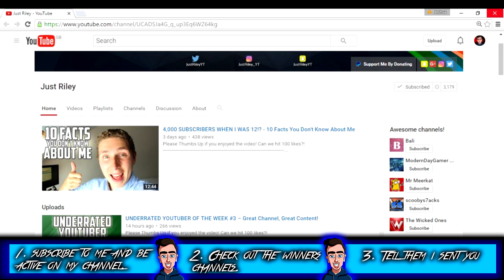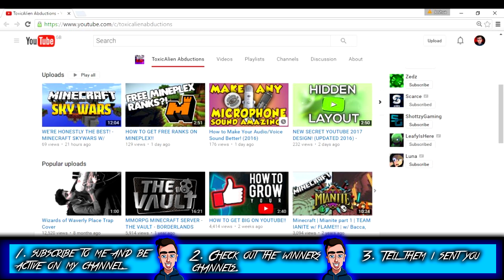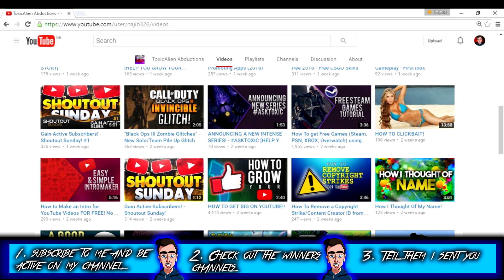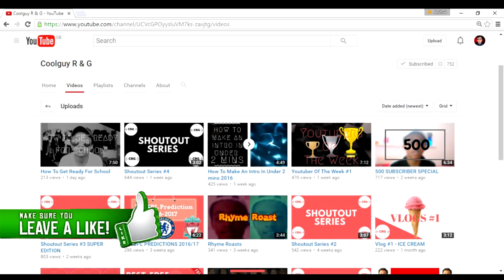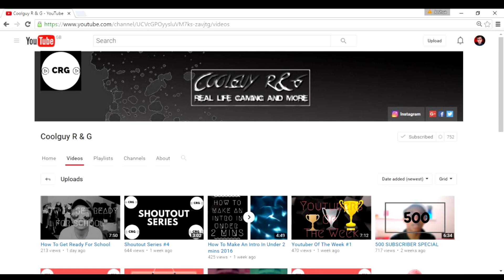Shoutout Sunday Series #3!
A lot of people on youtube want to know how they can grow their channel fast for 2016 or how to get subscribers fast on youtube 2016 or even how to grow their gaming channel and get more subscribers in general. It is hard when you first start off your youtube channel with 0 views and 0 subscribers and you also don't know anything about youtube but you really want to grow your youtube channel so this is why i am doing this series to help you guys out to get started or to boast your channel becuase I feel you deserve more for what you do.

Friends!

This guy helps me with some of my GFX Check him out!